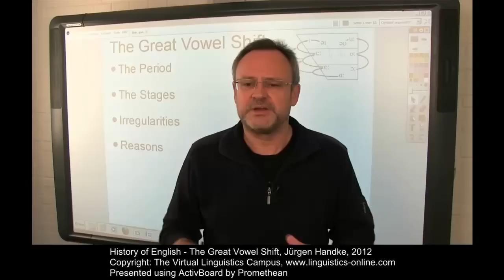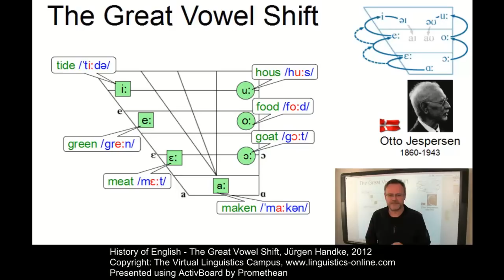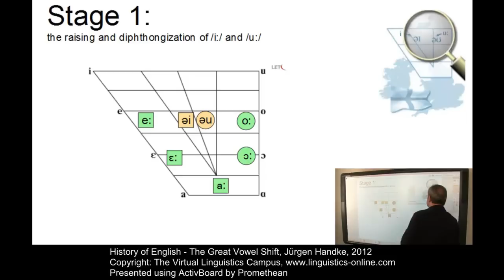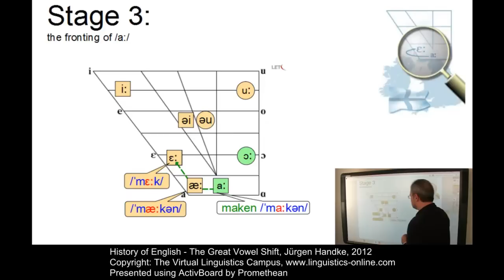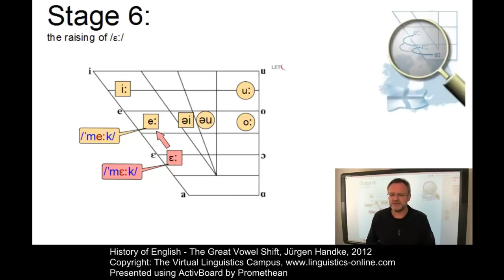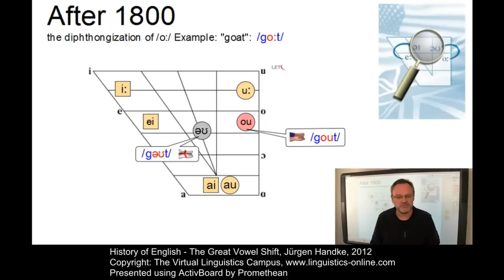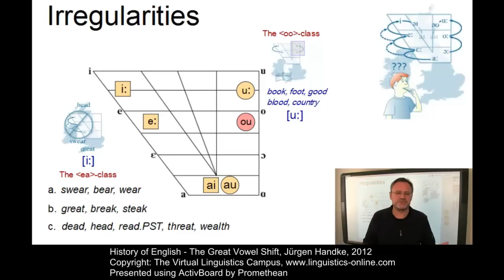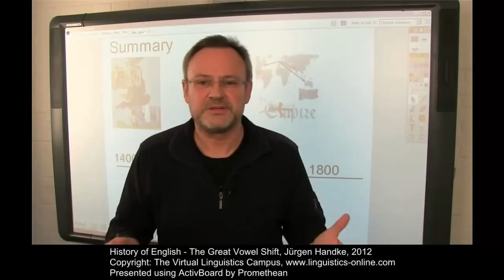PHY117 - The Great Vowel Shift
This E-Lecture discusses the central principles and stages of the Great Vowel Shift, the chain shift that has influenced the English language until the present day. Using the potential of the ActivBoard, Jürgen Handke, discusses each individual stage of the GVS in detail, produces examples where necessary and includes phonological and more general explanations for this influential sound shift.